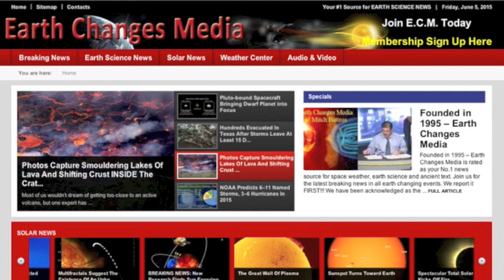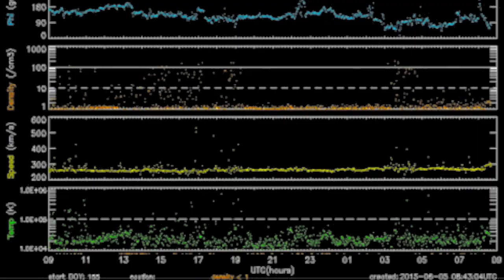Solar Uptick, Storms, Earthquake | S0 News June 5, 2015